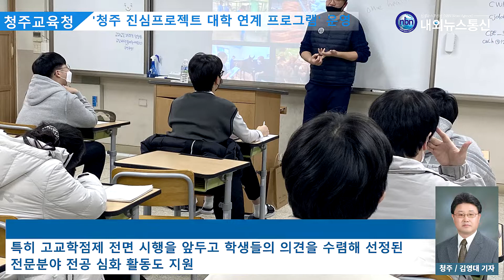청주교육청, '청주 진심프로젝트 대학 연계 프로그램' 운영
청주교육청은 자기개발시기에 맞춰 미래 사회에 필요한 맞춤형 진로 전공 심화 역량 함양을 위한 ‘청주 진심프로젝트 대학 연계 프로그램’을 운영한다.

취재 | 김영대 청주/기자
앵커ㅣ전혜미
촬영ㅣ하동효 PD
편집ㅣ하동효 PD
제작ㅣnbn 내외뉴스통신